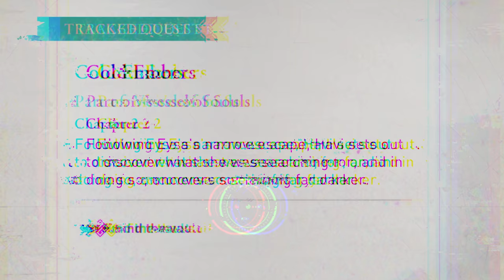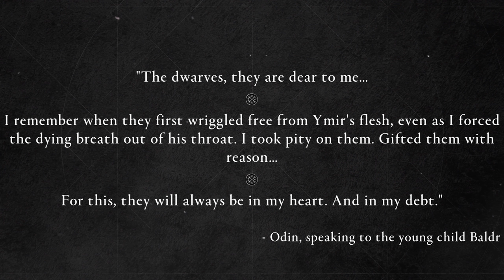Assassins Creed Valhalla Dawn of Ragnarok - Part 2 - GLOD BOSS FIGHT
Assassins Creed Valhalla Dawn of Raganarok Walkthrough Part 2.
Welcome to the official series of the all new Assassins Creed Valhalla DLC Dawn of Ragnarok, this series will include the full DLC game story. Assassins Creed Valhalla Dawn of Ragnarok review and first impressions. This Dawn of Ragnarok series will include the full game story walkthrough with all boss fights, all upgrades, all gear, all weapons and customizations for Eivor within this new DLC.

In a stunning world of Norse Myth, invaders of frost and flame threaten the fate of the Nine Realms. The dwarven kingdom of Svartálfaheimr is crumbling, and amidst the chaos, Odin's beloved son, Baldr, has been taken prisoner by the immortal fire giant, Surtr.

6800 SW 40th St Number 282